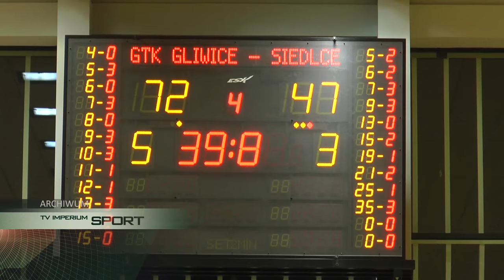PIĄTEK: niezwykła wystawa w palmiarni, poszukiwani kupcy na Jarmark Bożonarodzeniowy